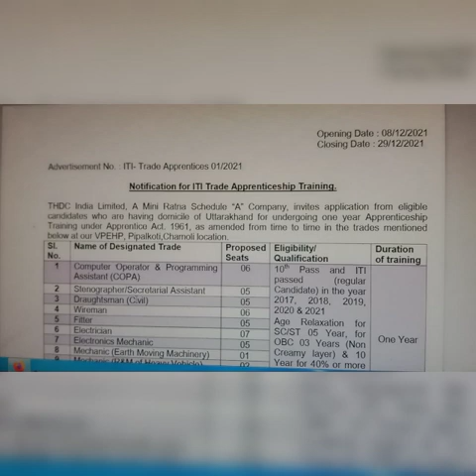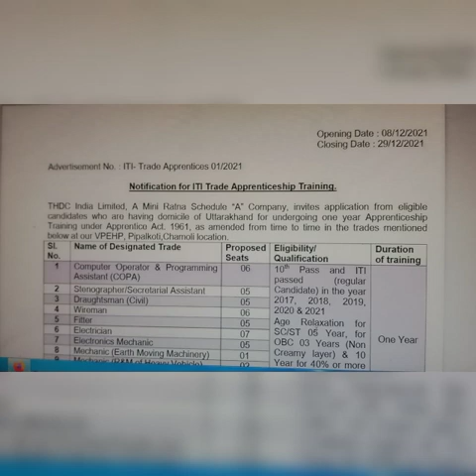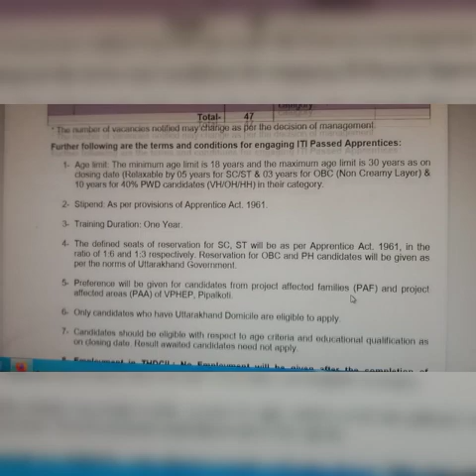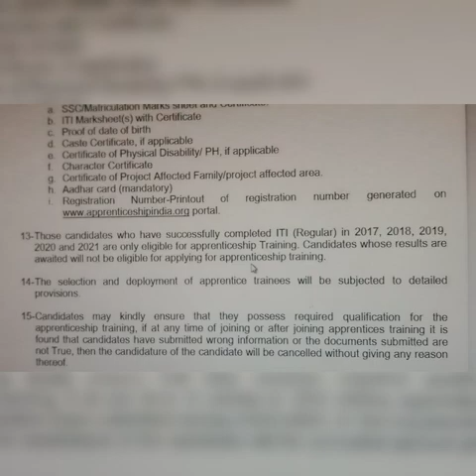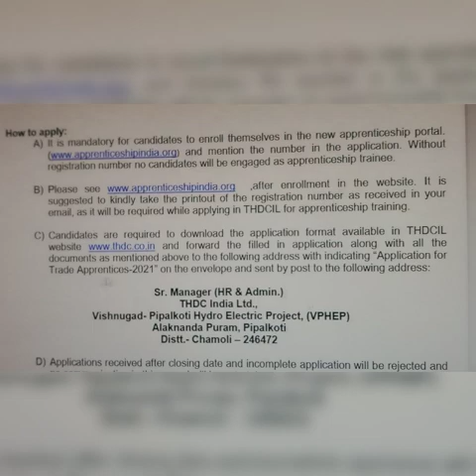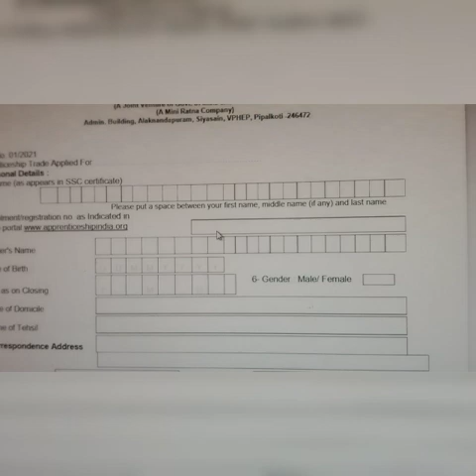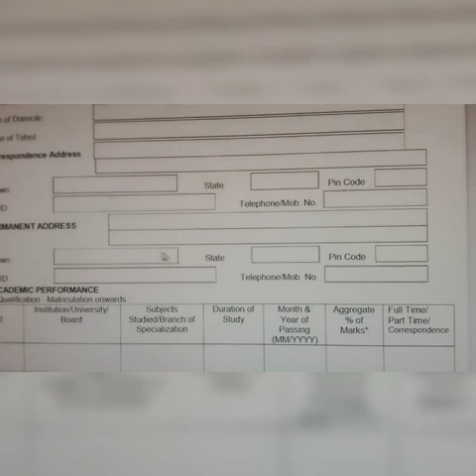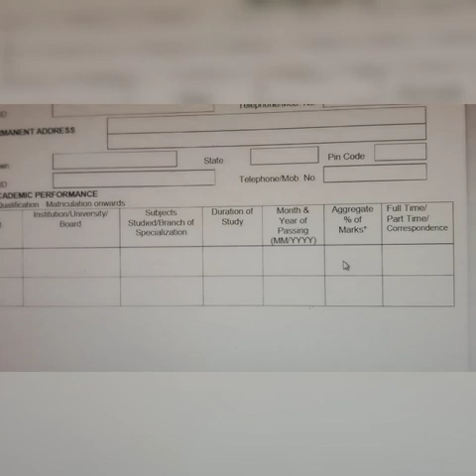uttarakhand jobs 2021//uttarakhand iti job//new job iti apprentice 2021/iti job uttarakhand 2021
uttarakhand ki vacancy,
uttarakhand latest vacancy 2021,
uttarakhand mein vacancy,
uttarakhand vacancy news,
uttarakhand new vacancy 2021,
uttarakhand new vacancy update,
uttarakhand new vacancy government job,
new vacancy of uttarakhand,
uttarakhand sarkari vacancy,
uttarakhand upcoming vacancy,
new vacancy uttarakhand,
uttarakhand ki new vacancy,
uttarakhand je ki vacancy,
uttarakhand latest job vacancies 2021,
uttarakhand latest job updates,
uttarakhand me job,
uttarakhand mein vacancy,
uttarakhand mein job,
uttarakhand new job,
uttarakhand new job update,
uttarakhand online job,
uttarakhand upcoming vacancy,
uttarakhand je upcoming vacancy,
uttarakhand jobs,
uttarakhand sarkari job channel,
uttarakhand for job profile,
government jobs in uttarakhand,
govt jobs in uttarakhand,
uttarakhand government job latest update,
uttarakhand government job update,
uttarakhand government job notification,
uttarakhand new government job,
job in uttarakhand,
job in uttarakhand 2021,
uttarakhand latest government jobs,
uttarakhand latest job vacancy,
uttarakhand all government jobs,
uttarakhand me job,
uttarakhand online job,
uttarakhand govt job vacancy 2021,
uttarakhand new job 2021,
carrier jobs uttarakhand,
uttarakhand government jobs,
uttarakhand govt jobs 2021 12 pass
uttarakhand vacancy 2021
uttarakhand vacancy update,
new vacancy uttarakhand 2021,
uttarakhand ae vacancy 2021,
uttarakhand current vacancy,
new vacancy for uttarakhand,
uttarakhand government vacancy 2021,
uttarakhand government vacancy,
vacancy in uttarakhand 2021,
vacancy in uttarakhand,
new vacancy in uttarakhand 2021,
upcoming vacancy in uttarakhand,
je vacancy in uttarakhand,
uttarakhand vacancy job,
iti new job vacancy,
iti new vacancy update 2021,
iti new government vacancy 2021,
iti job vacancy 2021 october,
iti pass vacancy 2021,
iti se vacancy 2021,
iti vacancy update,
iti upcoming vacancy 2021,
iti upcoming vacancy 2022,
new iti vacancy 2021,
new iti vacancy,
new iti apprentice vacancy 2021,
iti apprenticeship new vacancy,
iti vacancy 2021
vacancy 2021,
vacancy job,
vacancy update,
vacancy form,
vacancy application,
vacancy bataiye,
vacancy bharti,
vacancy batao,
vacancy details,
vacancy dikhaye,
vacancy form 2021,
vacancy jobs 2021,
vacancy job in government 2021,
uttarakhand mein sarkari vacancy,
uttarakhand mein nayi vacancy,
uttarakhand sachivalaya vacancy,
uttarakhand sichai vibhag vacancy 2021,
uttarakhand upcoming vacancy,
uttarakhand sichai vibhag vacancy,
uttarakhand vacancies,
uttarakhand vacancies 2021,
uttarakhand latest vacancies,
uttarakhand upcoming vacancies,
uttarakhand 10th pass vacancy 2021,
uttarakhand driver vacancy 2021,
uttarakhand all new vacancy 2021
uttarakhand me new job
uk new job 2021,
uk new job,
uksssc new job,
new job update today
samuh g uttarakhand 2021,
samuh g uttarakhand syllabus,
samuh g uttarakhand,
uttarakhand samuh g preparation,
uttarakhand samuh g exam date,
uttarakhand samuh g new vacancy
uttarakhand mein,
uttarakhand apo,
uttarakhand apo syllabus,
uttarakhand bharti 2021,
uttarakhand samuh g,
uttarakhand jobs,
uttarakhand update,
uttarakhand uttarakhand,
uttarakhand 2021,
uttarakhand 2022,
uttarakhand 2021 vacancy
uttrakhand ki vacancy,
uttarakhand mein government vacancy,
uttarakhand nursing tutor vacancy 2021,
uttarakhand upcoming vacancy,
uttarakhand vacancies,
uttarakhand vacancies 2021,
uttarakhand latest vacancies,
uttarakhand upcoming vacancies,
uttarakhand new bharti,
uttarakhand new bharti 2021,
uttrakhand ki new bharti,
uttarakhand mein new bharti,
uttarakhand new bharti update
new bharti uttarakhand,
new bharti uttarakhand 2021,